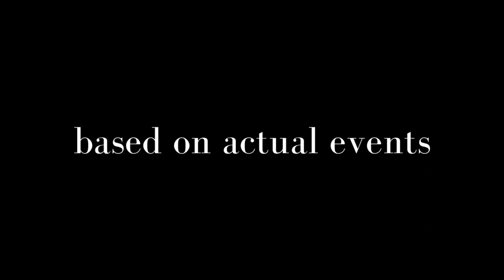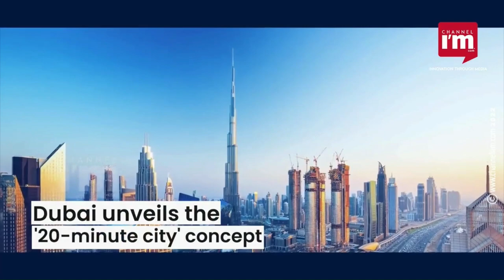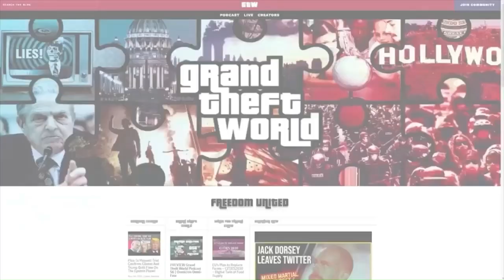Manufacturing History Week 1 2023